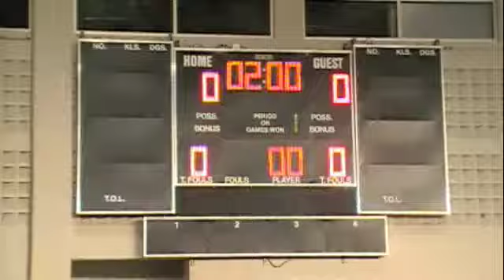140 City Conference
Justin Carrasquilo, MR, won tech. fall over Eric Lavender, BT, 19-4